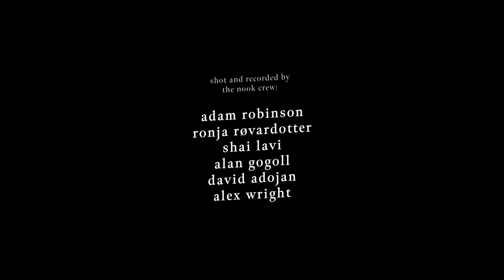Low Budget Dream | Mike Rauss | Session 21 | In the Nook Sessions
Support music.